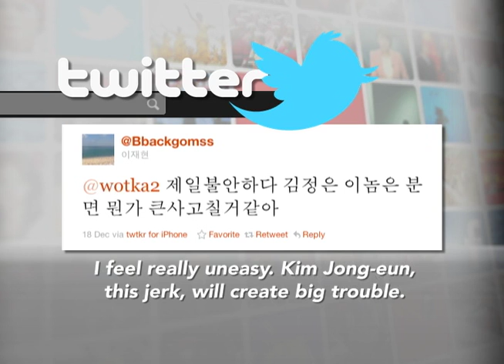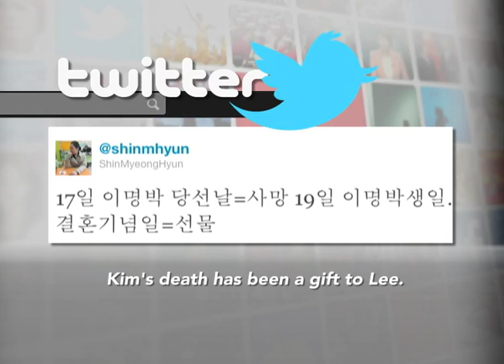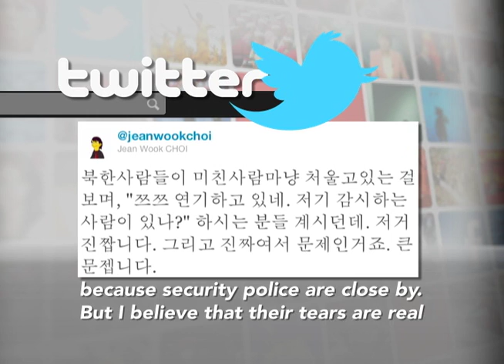A Sense of Unease Falls over South Korea's People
(LinkAsia Bulletin: December 21, 2011) South Koreans took to Twitter to express their worry about stability on the Korean peninsula. Contributer Yoo Eun Lee takes a look at social media responses to Kim Jong-il's death. Contributer: Yoo Eun Lee